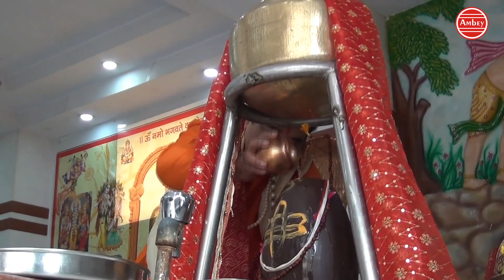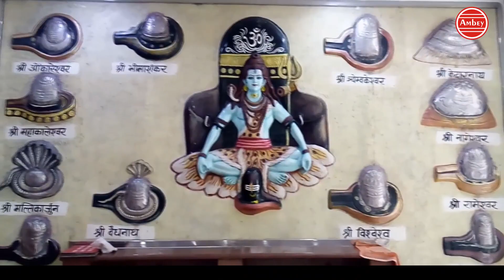Bhole Ke Deewane { Bhole Baba Song } Sunil Verma ~ Ambey Bhakti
SAV - 2392
Song - Bhole Ke  Deewane
Singer - Sunil Verma